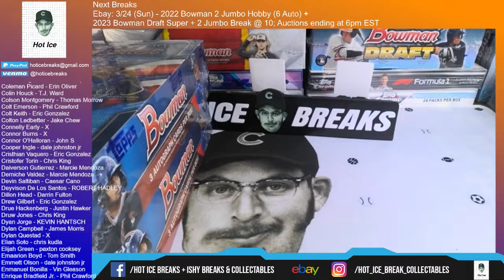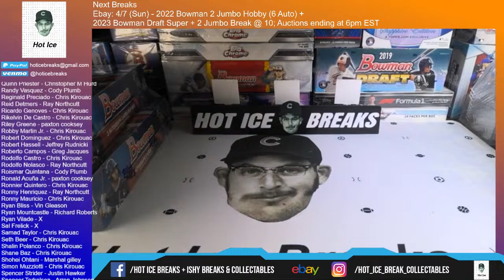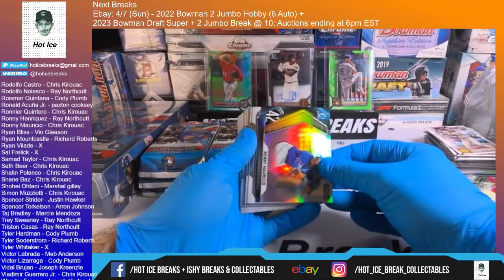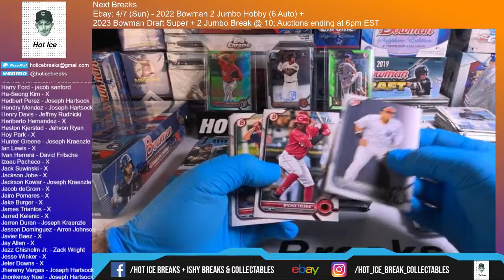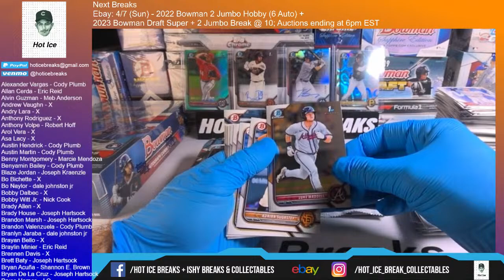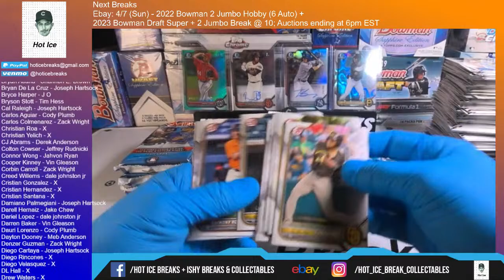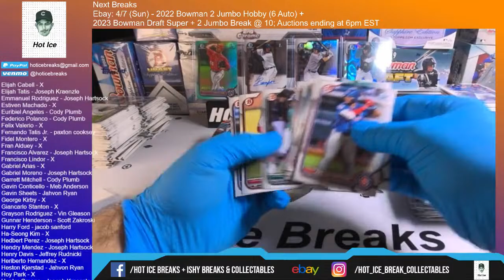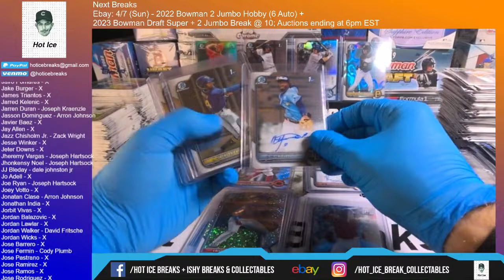3/31 - 2022 Bowman 2 Jumbo Hobby Box Break #3